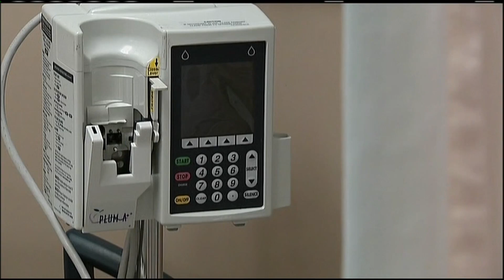Iowa Navigator helping uninsured during Open Enrollment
There's free help for uninsured Iowans to find and enroll in affordable health care called Iowa Navigator. Program Director Jeremy Smith joined Calyn Thompson on Today in Iowa to discuss.